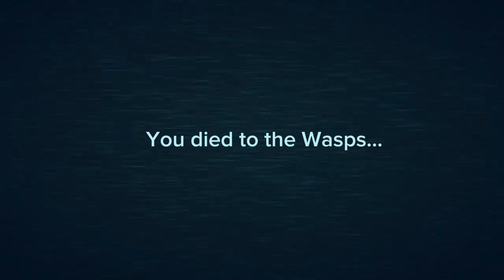What If Guiding Light Messages were in Animal Crossing?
Credit to anyone who owns their content in this video. Gift for @MediaWindowsMaker @KCS202 @MrMenFan677 @blockybfdi @bacontophat @YTRemoveHandlesPlease @APOYOSC @ChocoJiffle @mnvlessecondchannel